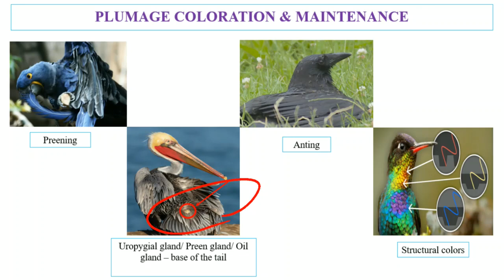Plumage Coloration in Birds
We explained Plumage Coloration in Birds.